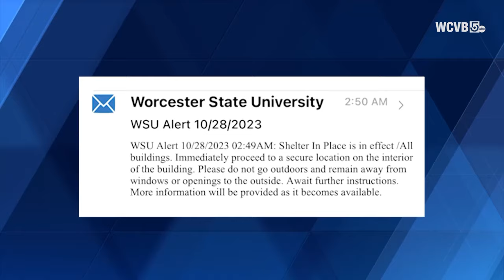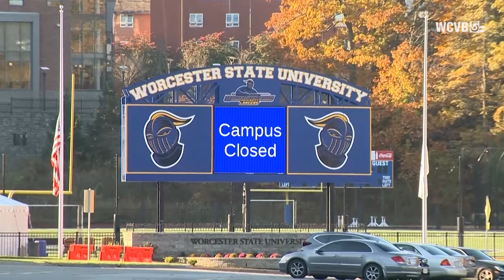Deadly shooting breaks out during fight on Mass. university campus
The shooting led to the closure of the campus and cancellation of all on and off campus activities during homecoming and family weekend.